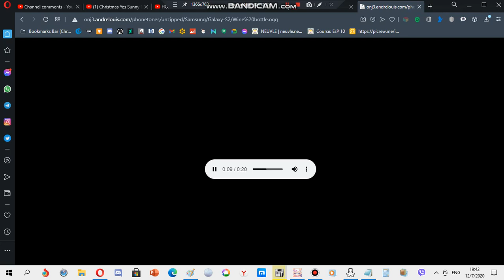Samsung ringtone: Wine bottle (OGG)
Device where this ringtone is found: Samsung Galaxy S2